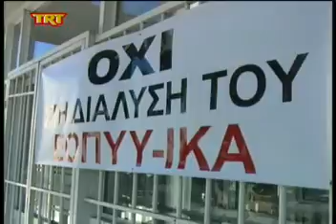Βόλος Λουκέτο στον ΕΟΠΥΥ μέχρι τις 13 Δεκεμβρίου msmpeg4 mp2